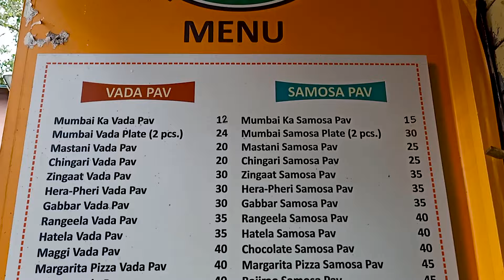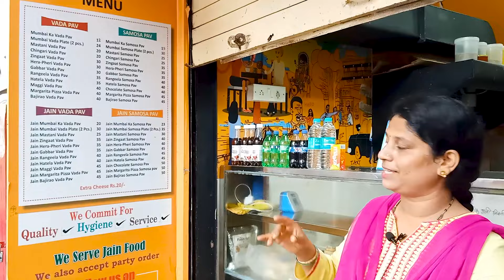Vadapav Katta Sells 25 Varieties of Vada pav and Samosa pav | Chaat Shala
Everyone in their life must have tried vadapav atleast once.  But have you ever came across vadapav which tastes like pizza? or vadapav with the names like Hatela, Gabbar or Zingaat? No? Well, go and visit Vadapav Katta and try all of these. Vadapav with super awesome names and taste!

Ratings of overall taste : 3.5/5

Address: Shop no 2 Usman stove wala sadan, Ram Joshi Marg, opp. siddhi ganesh temple, Bhatwadi, Ghatkoper, Mumbai, Maharashtra 400084